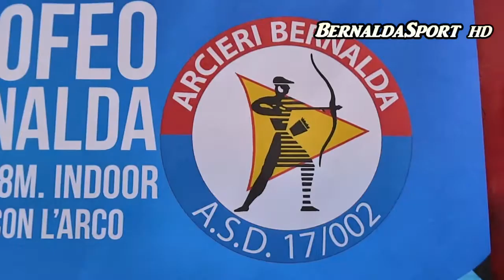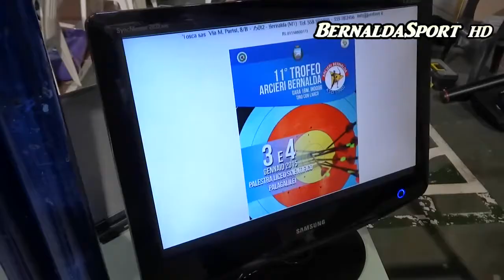11° Trofeo Arcieri Bernalda 3 - 4 Gennaio 2015 HD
Tiro con l'arco..Palagalilei Bernalda